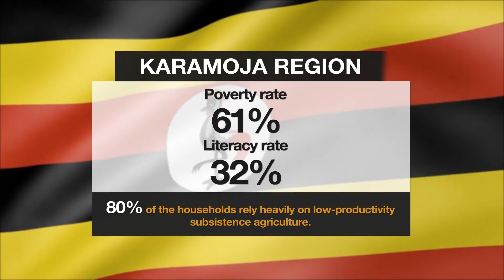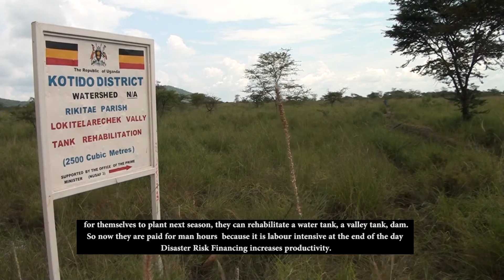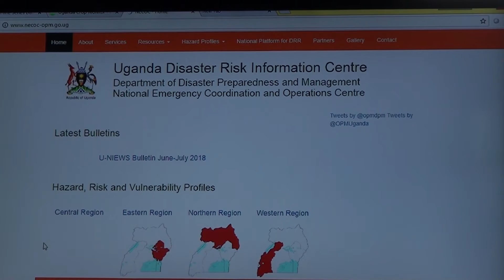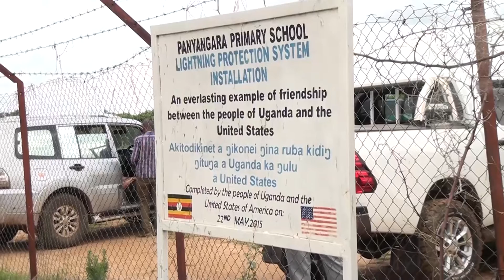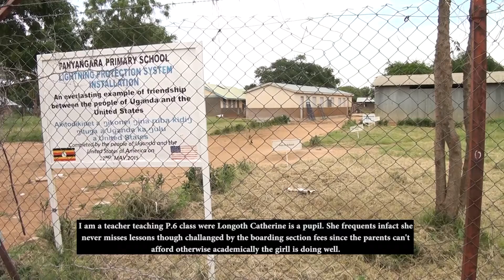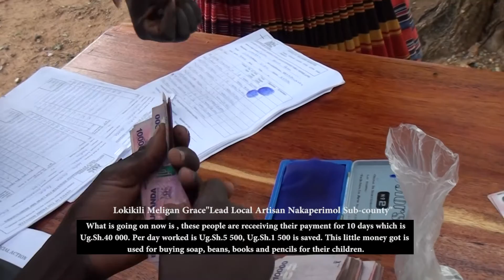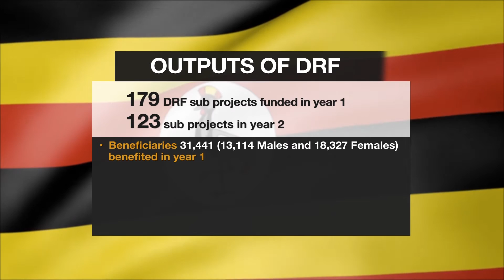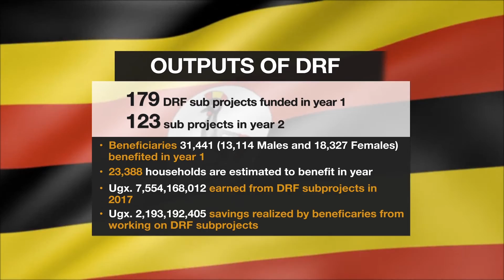DRF Documentary Part 1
A documentary film about Disaster Risk Financing in Karamoja Uganda that was carried out by NUSAF 3